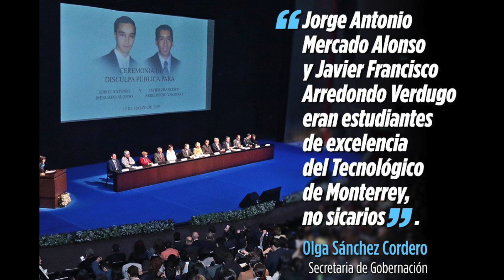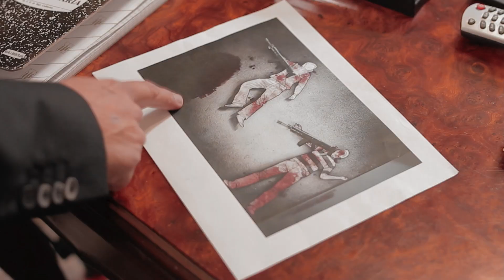CRUDIVEGANO por dinero